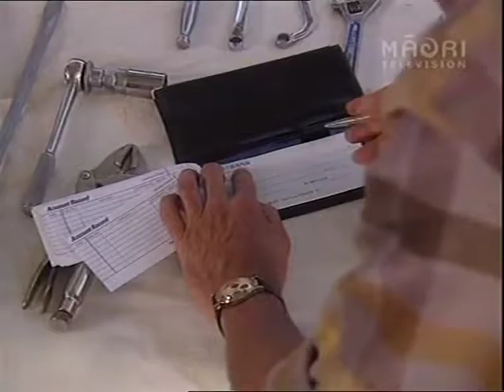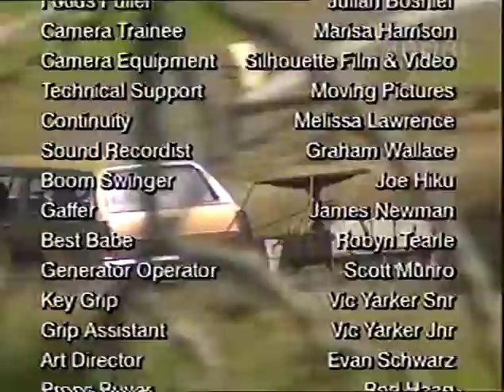Letter To Blanchy - Catch of The Day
Whitebait